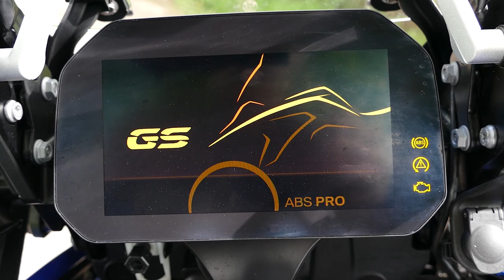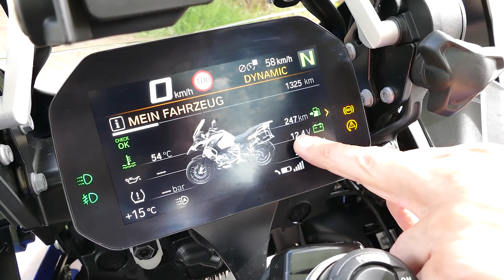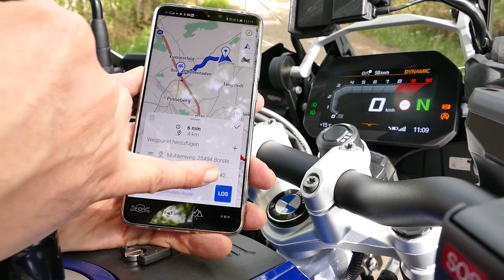BMW R 1250 GS Adventure | Revisar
Breve reseña de la BMW R 1250 GS Adventure con ventajas y desventajas, equipamiento, datos técnicos, prueba de manejo, aceleración, etc. La favorita de Alemania, la reina de las estadísticas de matriculación, también conocida como BMW 1250 GS, tiene una hermana a la que no hemos prestado suficiente atención hasta ahora: la versión Adventure. ups ¿Será que por 1.500 euros adicionales la ya buena BMW GS mejora aún más? Un tercio de los compradores de GS piden esta opción, lo aclararemos en la prueba.